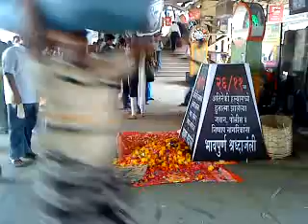26/11 Mumbaikars pay Homage to victims souls.MP4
Just a humanitarian shot captured  by me at Dadar Mumbai railway station  where there was a make shift temp terror attack memorial to  pay heart felt homage to the victims of 26/11/2008 mumbai terror attack. the banner read: 26/11 heart felt  homage to police and citizens who were killed in the terror attack. people were offering flower and praying with  reverence.